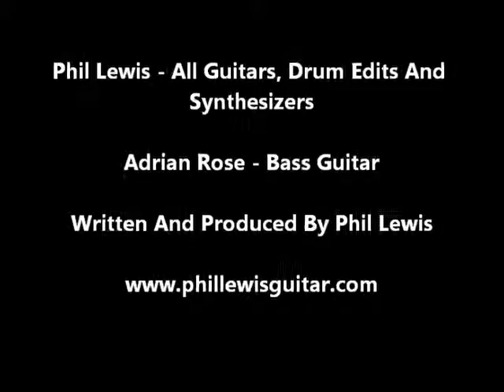Roundabouts By Phil Lewis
A track called 'Roundabouts' which is from my album 'All Things Hidden'.  Please click the link above to visit bandcamp where you can listen to other tracks from the album.